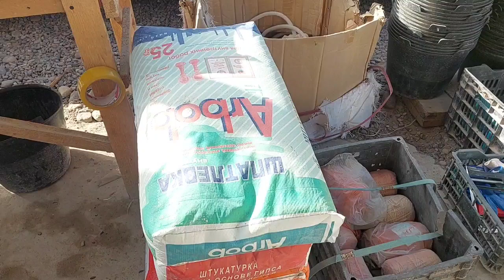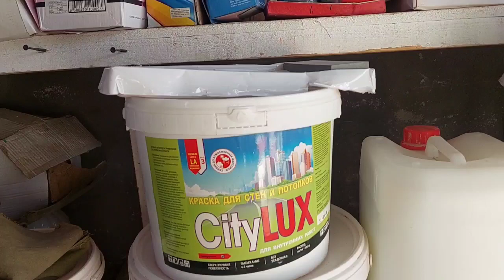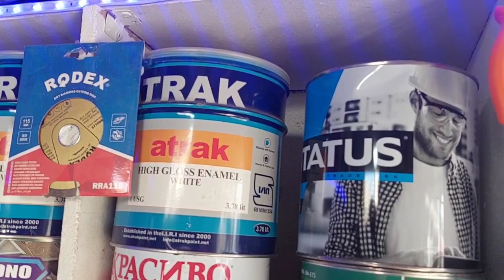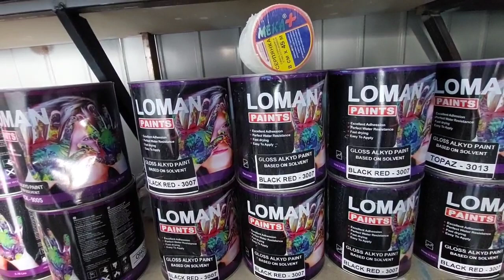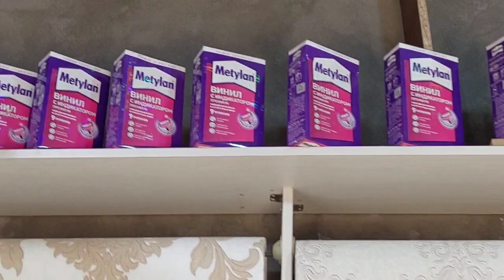ШАХРИТУС БОЗОРИДА АБОЙ ЛЕЛОН ВА АБОЙ УЧУН КЛЕЙ НАРХЛАРИ 01:06:2022 @КИЗИЛОБОД ТВ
ШАХРИТУС БОЗОРИДА АБОЙ_ЛЕЛОН_ВА_АБОЙ УЧУН КЛЕЙ